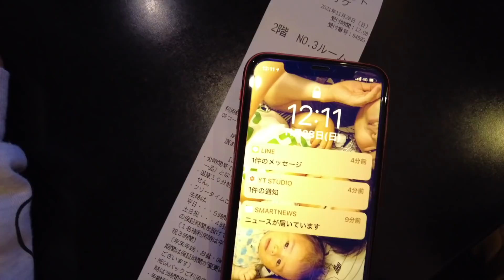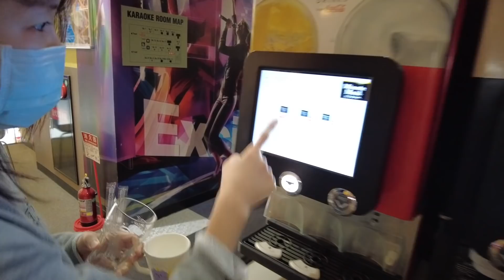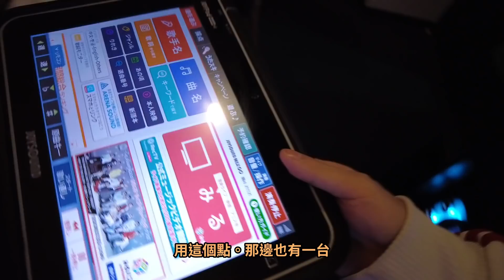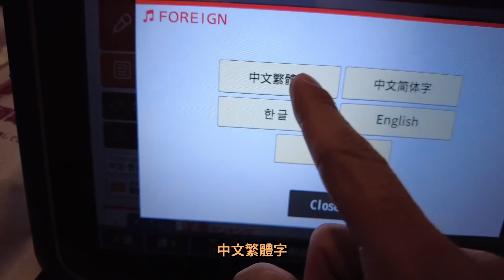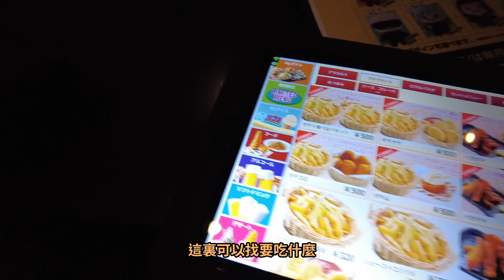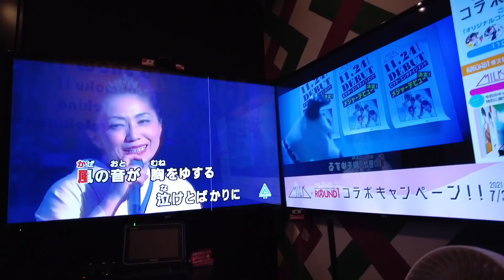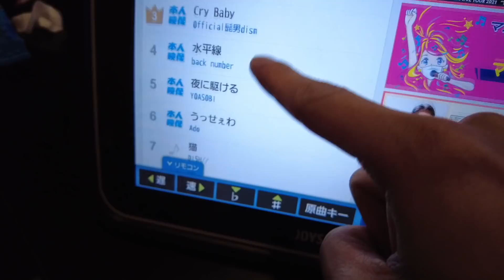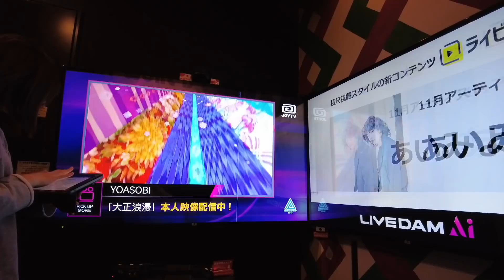【日本唱歌】全家人第一次一起唱ＫＴＶ｜就是要演歌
我們又利用了round1的小孩免費去參加了。
很棒。

兩個小孩第一次體驗唱歌，
最開心的應該是爸爸。哈哈

大感謝：Ｄ